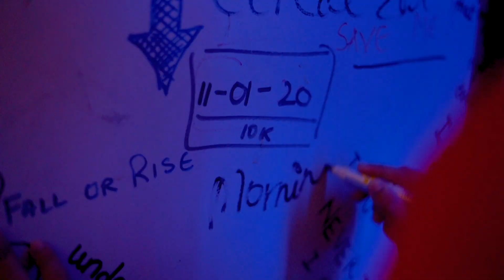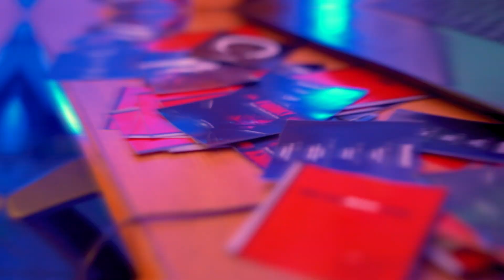F8L - Cereal [Official Music Video]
Directed by MDP x F8L (Shot & Edited by MDP)
Written & Performed by Roman Osiris (F8L)

Credits for the beat go to Wonderlust Beats (lease was purchased)

RIP Mac Miller

Lyrics :

[Intro]
Zooey Deschanel (from "Yes Man") : You know, who cares? The world's a playground. You know that when you are a kid. Somewhere along the way everyone forgets it

[Verse 1]
Yeah this one is for the night time
Yeah this one is for the night time chilling by the boombox
Looking at the stars while I'm sitting at the rooftop
11 pm, thinking Carpe Diem
Dreaming of seeing the Mona Lisa & the Colosseum
While I'm travelling to places from Paris to Vegas
I feel like Magic Johnson in Lakers, Mr. VIP
I dream BIG, tryna live a notorious life
Now, lemme tell you what my story is like
I'm 22 years with many new fears
Jams bringing the cheese and revenues here
Still riding through the city in my mom's Honda
1-7-2 is getting conquered
I'm a 90s baby living life like its Looney Tunes
Eating cereal, while I watch Scooby Doo
Remember being on the Play Station
When happiness was the everyday thing
You know

[Hook] x4
AZ (from "Life's A Bitch") : Life's a bitch and then you die

[Verse 2]
Yeah I should be in the Red Hot Chilli Peppers, that is what I'm aiming
Visions of chilling with Beverly, Californicating
Dreaming of doing shows while I rock crowds
But right now, I'm just stuck in this lockdown
I call my room the spaceship, the place that I live
Watching black and white films, while I lie still
And I scribble on the walls when I brainstorm
Posters everywhere this is what I'm made for
A-R to the tistic
Ya'll know I did this
My first mixtape thats TFT
They said it sounded like an album, a sweet LP
First month, 100K I'm going TNT
Blowing up while I do the MJ in my Black Vans
I got my own stickers baby thats my damn brand
Fans know that I stay lowkey
Coz I'm a young David Bowie
Ziggy

[Verse 3]
I wanna watch Flintstones in the flying car from The Jetsons
Me & Garfield having waffles for breakfast
Fantasies of a childhood full of cartoons
Anyways, I'm in my room listening to Kissland sippin Gingerale
Dreamin of doing the halftime shows at the NFL
Right now, I just wanna chill and write
Giving you the Tarantino and the Kubrick vibes
Make your eyes wide shut when you see me shining
Coz I'm on my Kill Bill like Mia Wallace
Music is my chill pill so I need more
I'm the real deal so I need dough
I'm talking Robert De Niro - Al Pacino type of Starbucks
No Capuccino I'm a bad little boy, Gambino
We know that I keep it so real, so trill
I stay raw just so I can take off

My projects in 2020 :
"The Franky Tape" (Mixtape) (Science Fiction, Theatrical Night Music, Storytelling, Experimental)
"This Lockdown Sucks" (EP) (Cinema-Inspired, Simplicity, Chill Night Music, Experimental)